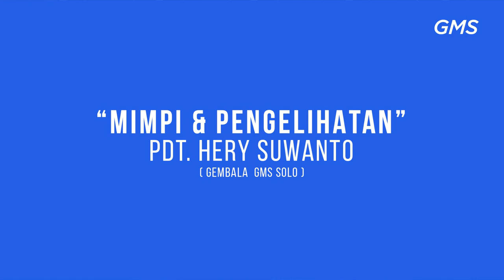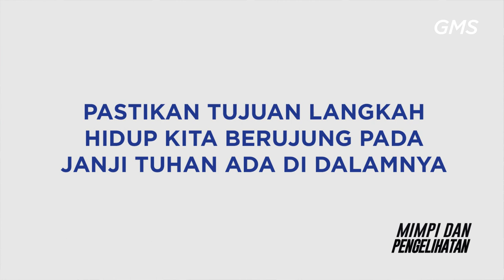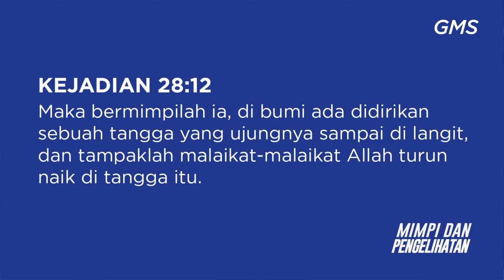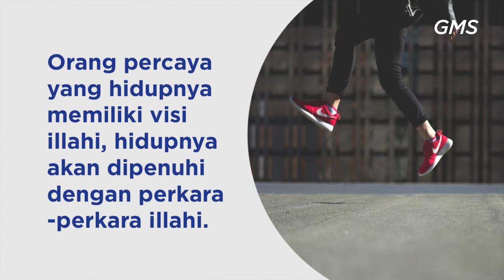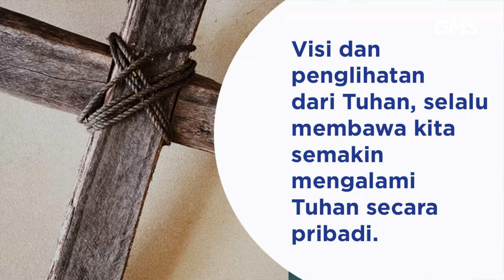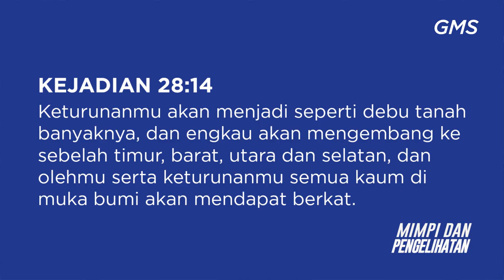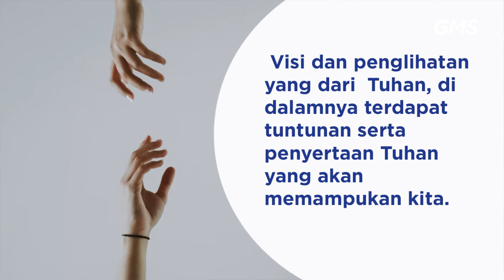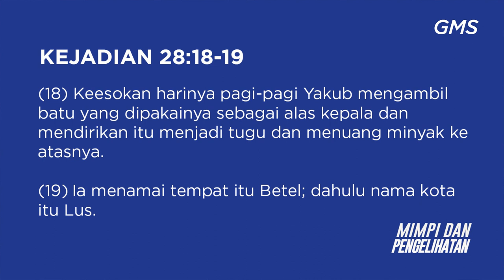GMS SOLO - MIMPI DAN PENGELIHATAN - PDT HERY SUWANTO